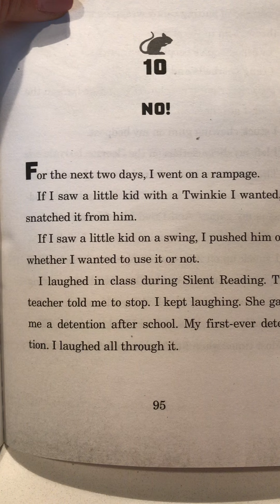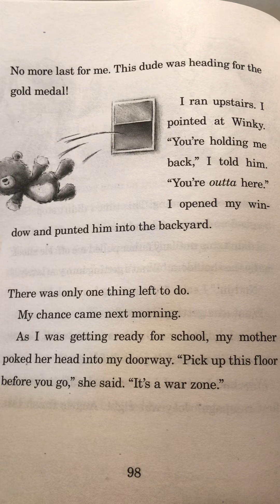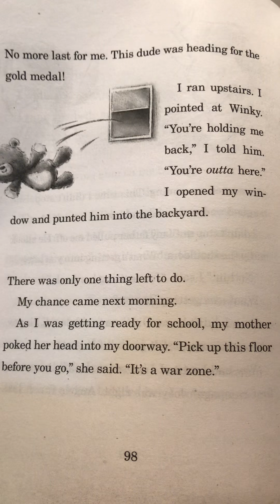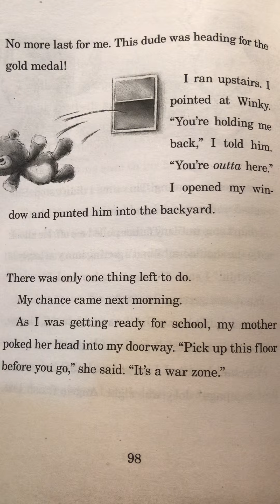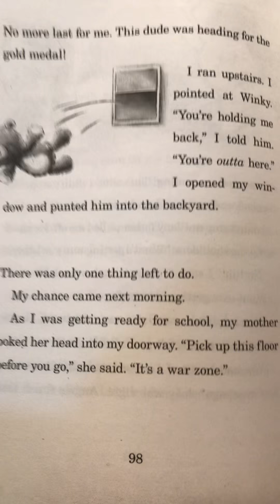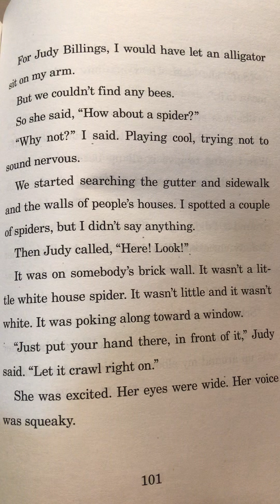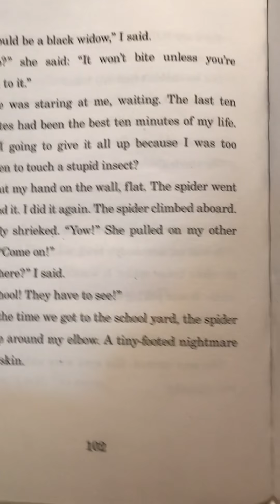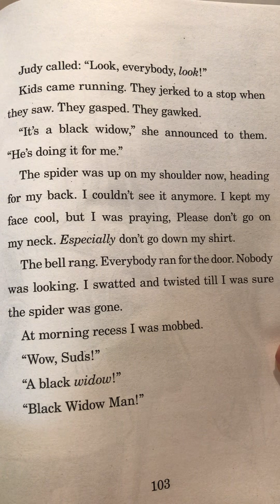Fourth Grade Rats Chapter 10